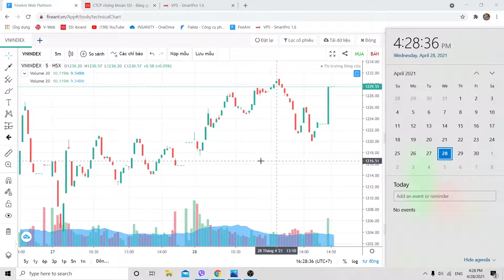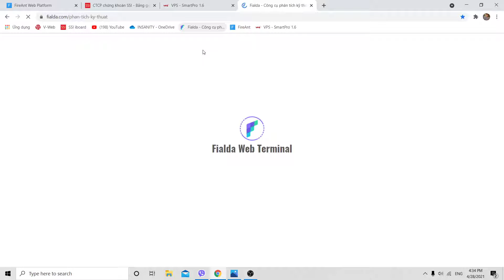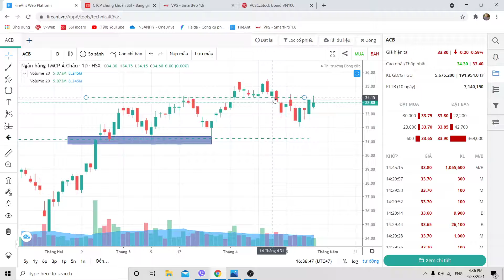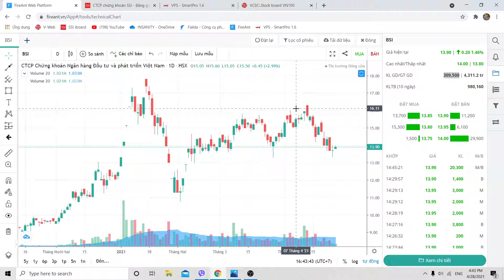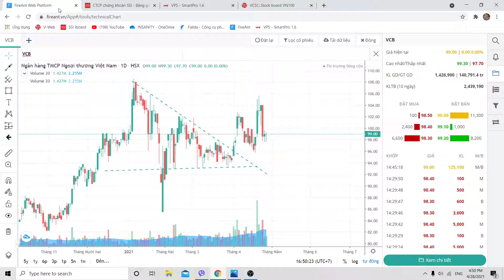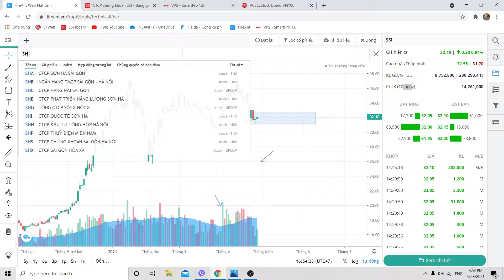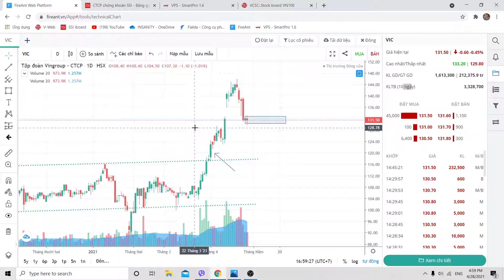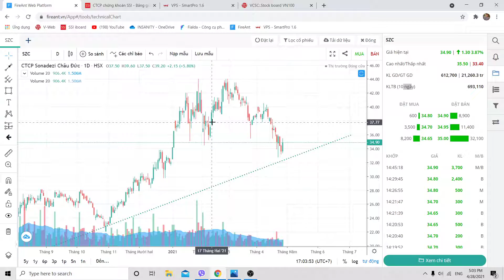Nhận định thị trường 28/4. Dòng Midcap phục hồi.Hiểu gì về thanh khoản thấp.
Mở tài khoản chứng khoán trực tuyến eKYC tại Vietcapital Securities  tên "người giới thiệu Đinh Minh Tâm"
Mọi người mở Tk theo hướng dẫn để vào room vip nghe tư vấn trong phiên nhé !
Đinh Minh Tâm - Zalo: 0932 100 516